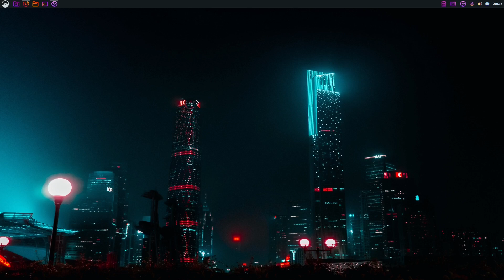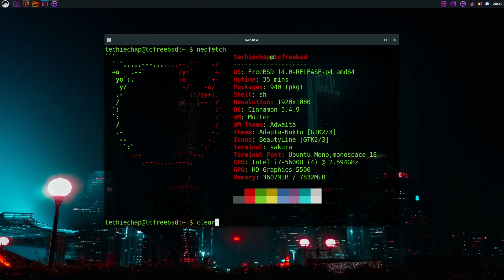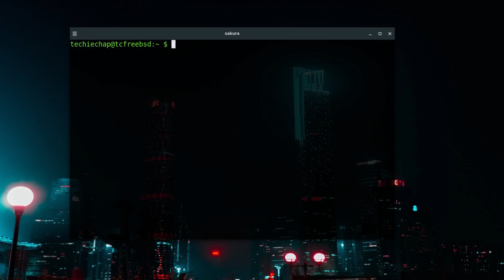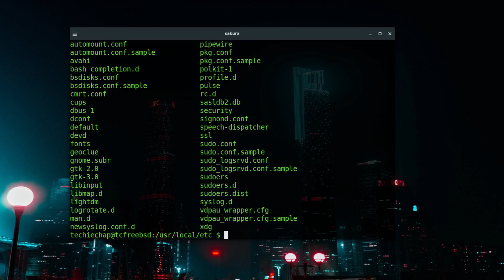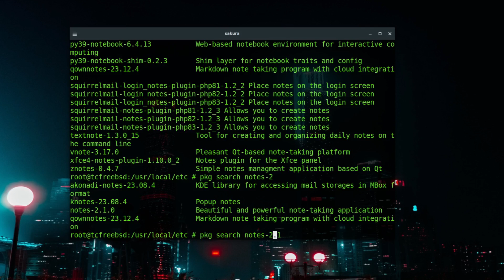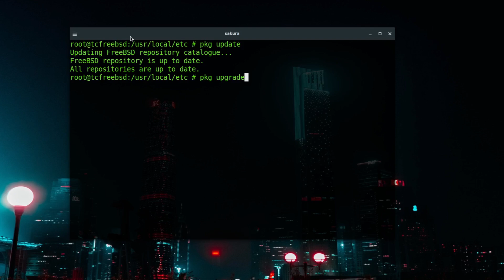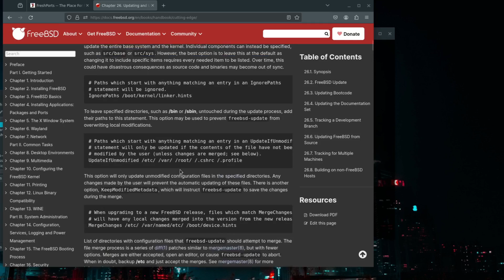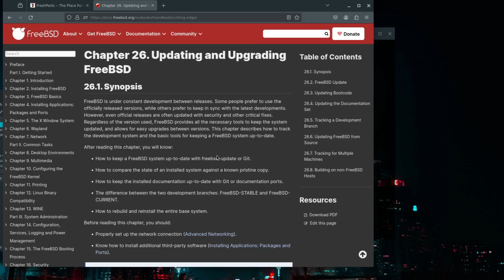FreeBSD Basics - How to manage updates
This episode covers some of the basics for managing the operating system and applications in FreeBSD.